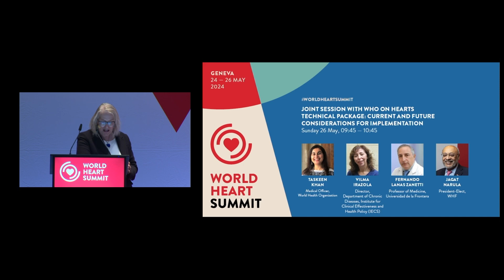World Heart Summit 2024 - Joint session with WHO on HEARTS Technical package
This panel discussion explores the implementation and impact of the HEARTS technical package by the World Health Organization, launched as part of the Global Health Initiative in 2018. The HEARTS initiative is aimed at managing hypertension and other cardiovascular risk factors at the primary care level across more than 40 countries. It provides a systematic public health approach to tackle hypertension using a simplified module that includes guidelines for drug protocols, ensuring the availability of blood pressure devices, access to essential medicines, and the establishment of team-based care approaches.

The session delves into the real-world impacts of the HEARTS initiative, presenting case studies from various countries to highlight successes and discuss future directions. The discussion emphasizes the necessity of a simplified, scalable approach to manage hypertension globally and explores strategies for integrating these practices into primary healthcare systems to enhance the effectiveness and reach of cardiovascular disease prevention and treatment.